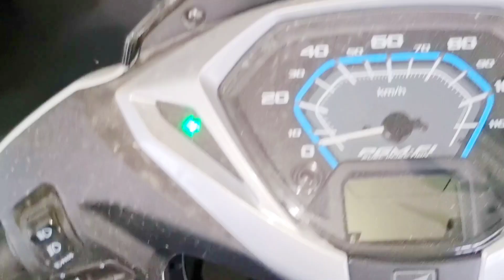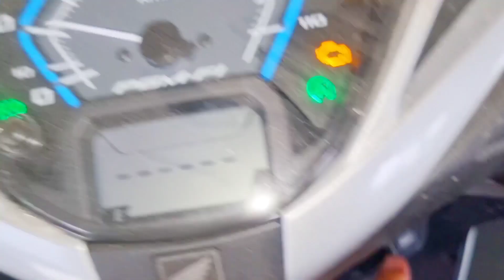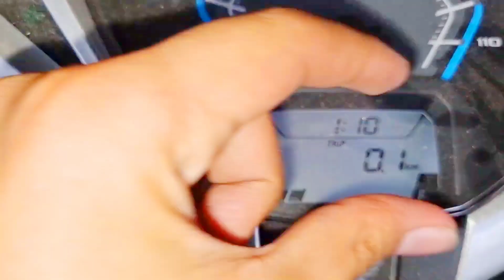2023 में Activa 125 H Smart लेनी चाहिए कि नहीं🤔 | Price & features | New Activa 125 Smart Key Model⚡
2023 में Activa 125 H Smart लेनी चाहिए कि नहीं🤔 | Price & features | New Activa 125 Smart Key Model⚡

new activa model
Real gaadi
new activa model 2022

ஹோண்டா ஆக்டிவா
 7 கிராம்

Activa7g
Honda Activa 7g
7g Activa

7g Activa Sports